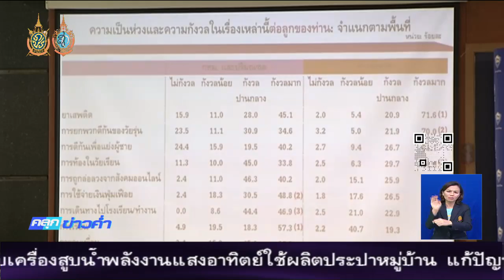ความเชื่อมั่นผู้บริโภคเดือน ก.ค.ปรับตัวดีขึ้นครั้งแรกในปีนี้